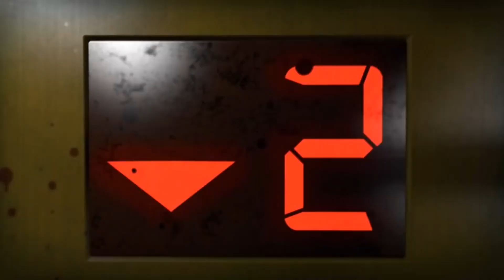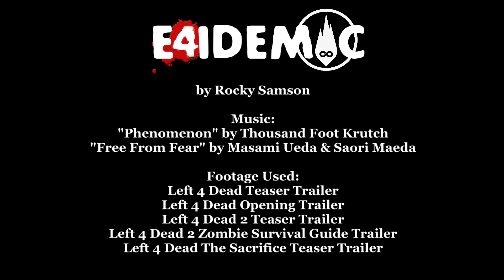LEFT 4 DEAD「AMV」Epidemic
...of phenomenal proportions.
An AMV music video tribute for the Left 4 Dead series (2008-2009) featuring the song "Phenomenon" by Thousand Foot Krutch from the album "Phenomenon" (2003).
A remastered version of my original Left 4 Dead AMV.
Originally uploaded: Aug 8, 2010